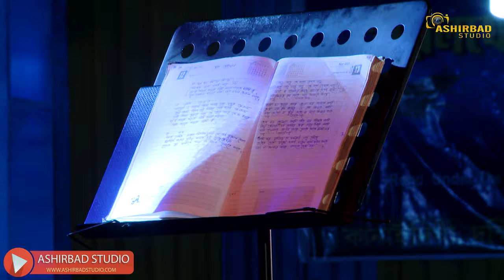Ga Chham Chham Ki Hoy - Debibaran || Bengali Movie Song || Asha Bhosle || Voice - Mousumi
Song : Ga Chham Chham Ki Hoy (Bibi Payra)
Movie :  Debibaran
Artist : Asha Bhosle
Music Director : Bappi Lahiri
Lyricist : Gauriprasanna Mazumder
Release : 1988
Mood : Happy
Theme : Cabaret Song
Director : Srikanta Guhathakurta
Star cast :  Soumitra Chatterjee, Dipankar Dey, Ranjit Mullik, Prosenjit, Debasree Ray, Anup Kumar, Mrinal Mukherjee, Kali Banerjee,Papiya Adhikari
It's a fully Entertainment Channel. Here you can Watch a Musical Video Everyday...We Hope You Enjoy It